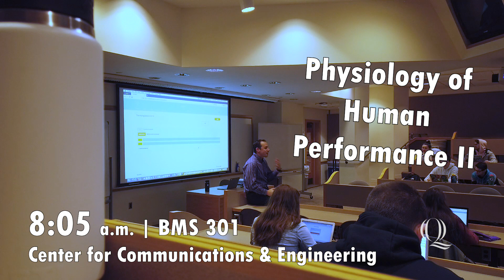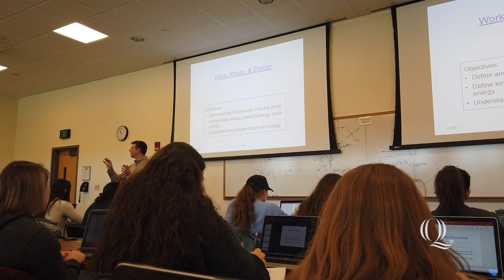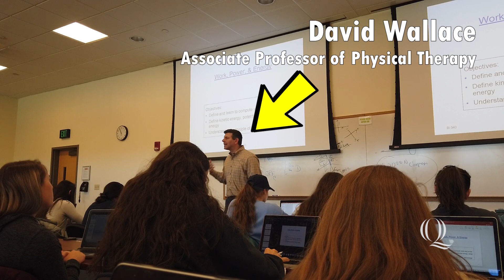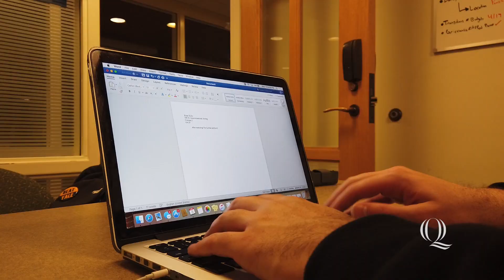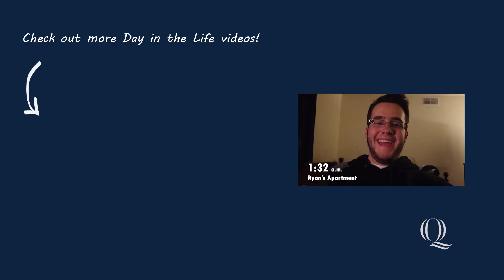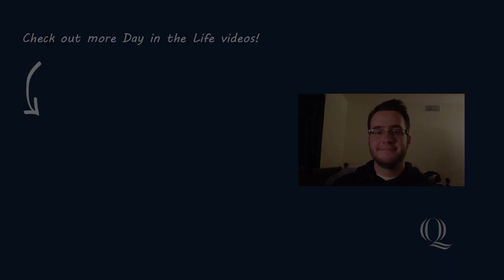Day in the Life of a Physical Therapy Major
In this episode of "Quinnipiac Day in the Life," Ryan Hicks '19, DPT '22 shows you what it's like to be a Physical Therapy major at Quinnipiac University, while also balancing his role as President of the Student Government Association.

00:00 Day in the Life of a Physical Therapy Major
00:09 Meet Ryan!
01:02 Off Campus Living
01:32 Starting off the Day
02:14 Physiology of Human Performance Lecture
02:42 Grabbing Some Starbucks!
02:56 Biomechanics on the North Haven Campus
04:19 Student Government Suite
04:40 Meeting with Student Affairs
04:54 SGA Executive Board Meeting
05:25 Tour of the Upper cafe
05:52 SGA General Board Meeting
06:15 Break and Dinner
07:11 Homework
07:50 Intramural Volleyball Game
08:40 Working in the Library
08:59 Looking for more?